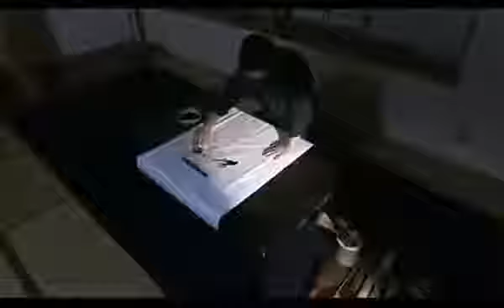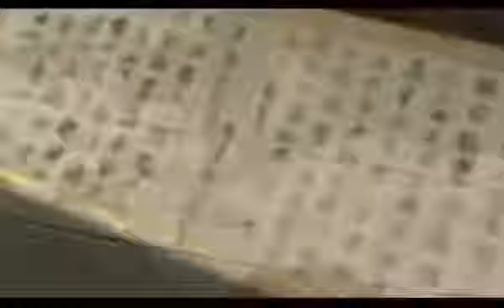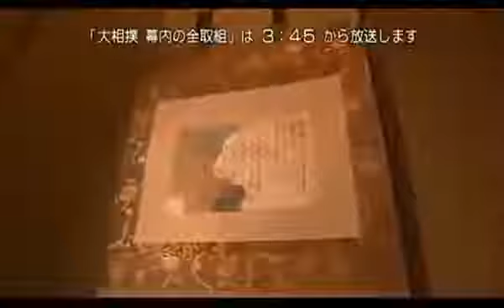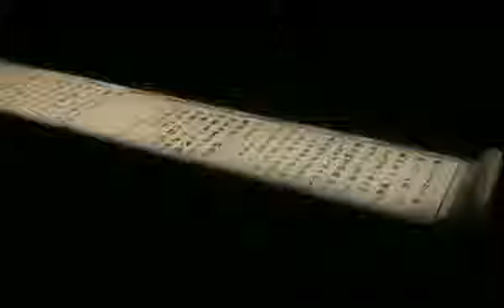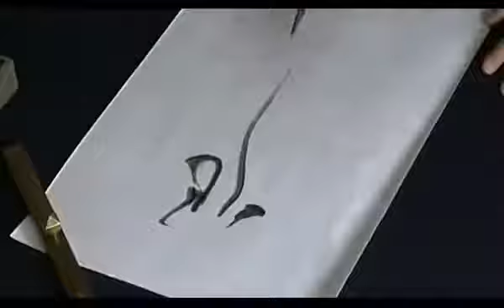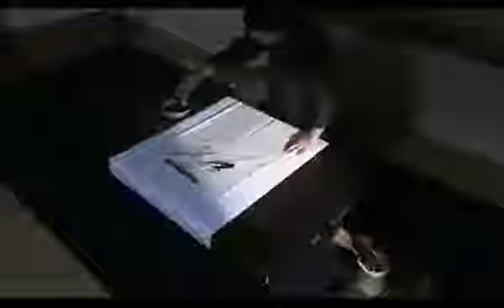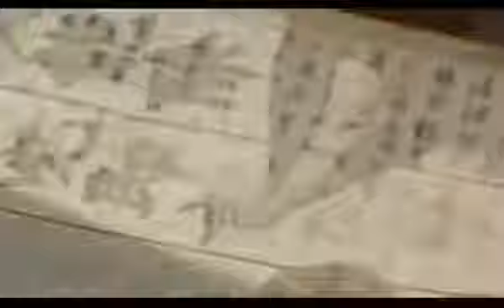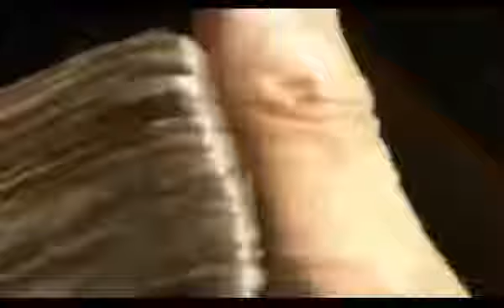[Begin Japanology] Season 2 EP29 : Ink Brushes 2009 09 25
Ink brushes (simplified Chinese: 毛笔; traditional Chinese: 毛筆; pinyin: máo bǐ) are used in Chinese calligraphy. They are also used in Chinese painting and . Bonsai (盆栽?,